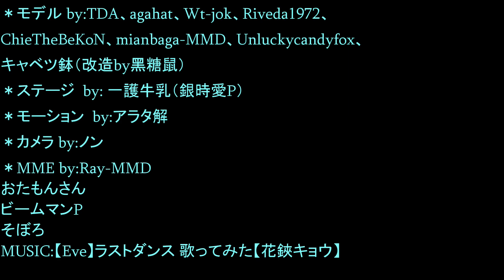【MMDアークナイツ】這樣的礫姊姊你們喜歡嗎?【ラストダンス】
好熱啊. 雖然已經放暑假了.